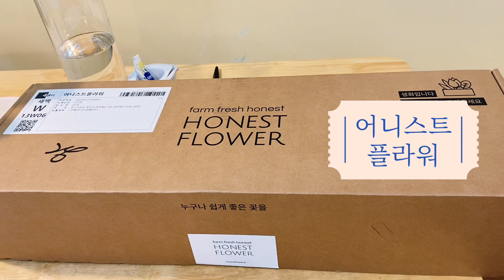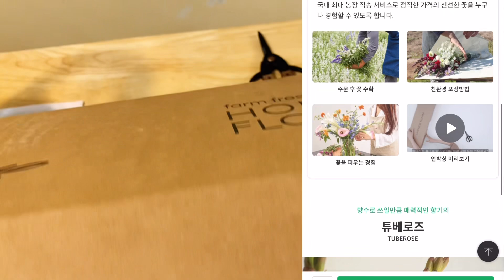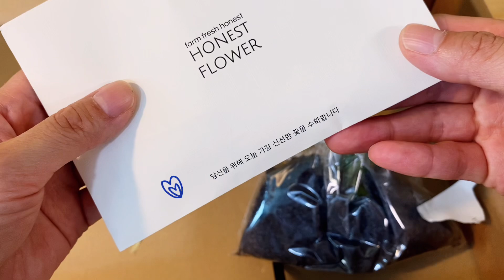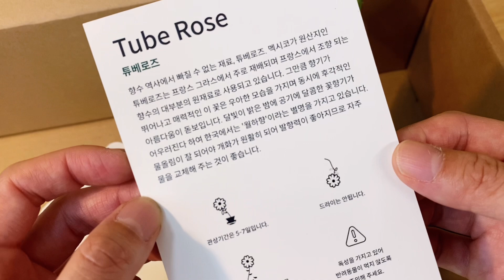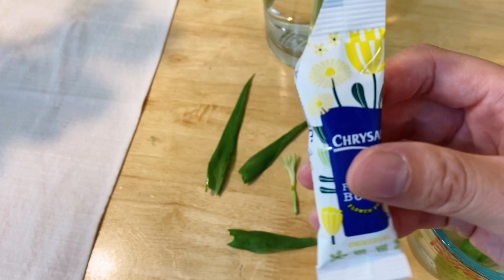식집사의 소확행, 꽃배달 제가 한번 시켜보았습니다.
안녕하세요! 서호입니다.
오늘은 제가 최근에 이용해보고 만족한 꽃배달 서비스를 소개해요.
제가 관엽식물을 많이 키우지만 사실은 꽃을 좋아하는 꽃순이 거든요. ^^

많이들 들어보셨겠지만 '어니스트 플라워'라는 업체입니다.
꽃다발 정기구독서비스도 제공하고요. 화훼농장에서 농부님들이 직접 꽃을 배합해서 배송해주는 서비스로도 잘 알려져 있지요.

이곳의 장점은 동네 꽃집이나 꽃시장에서도 보기 어려운 꽃을 소개하고 배송해준다는 점인데요. 특히 뉴스레터가 내용이 알찹니다. 꽃을 좋아하시는 분들이라면 한번 이용해보세요.
참고로 이 후기는 제가 제돈주고 만들어낸 찐팬의 후기입니다.

혹시 다른 꽃배송 서비스 중에 추천해주실 만한 업체가 있으면 댓글 달아주세요.
감사히 듣겠습니다.